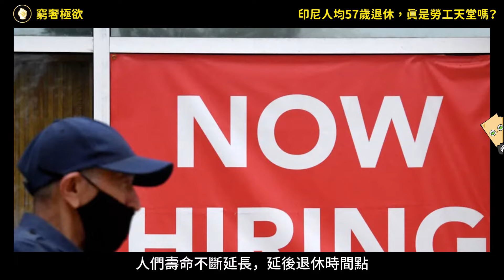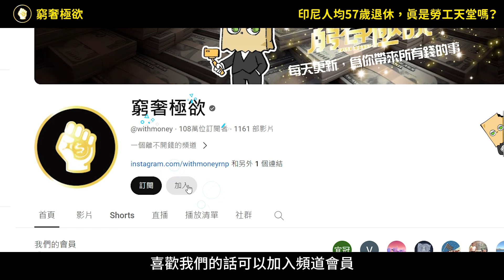全世界最早退休的國家，人均57歲離開職場，印尼擁有2.7億人口，早退休是好是壞？